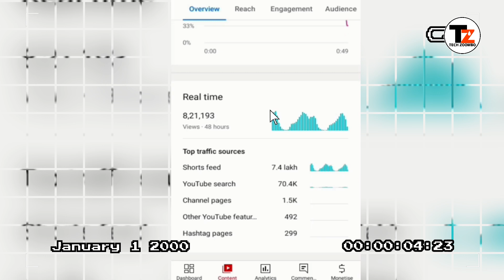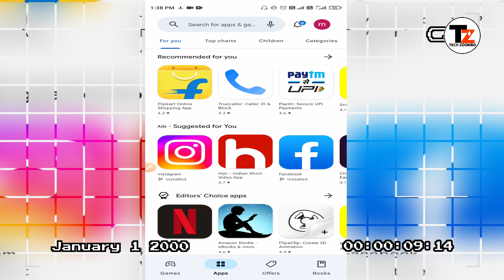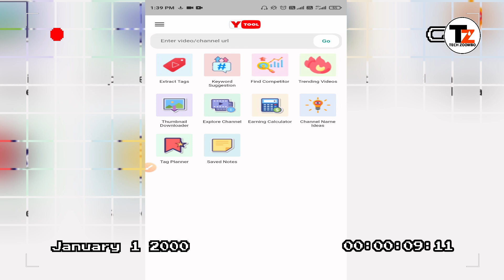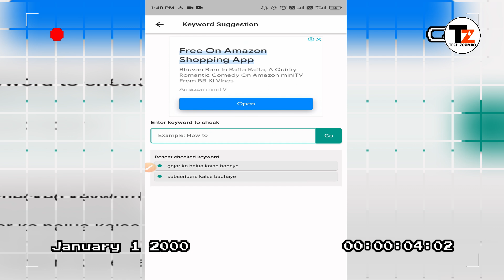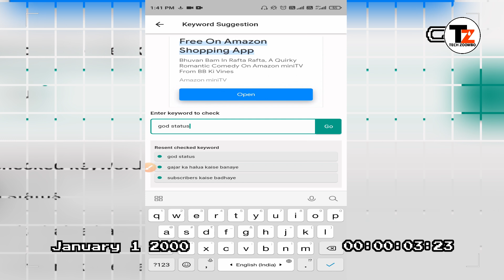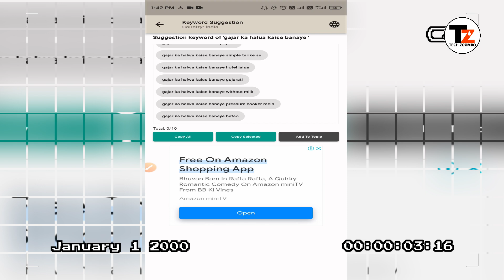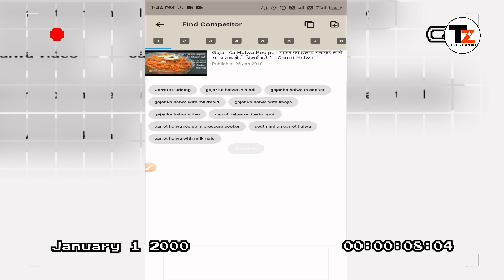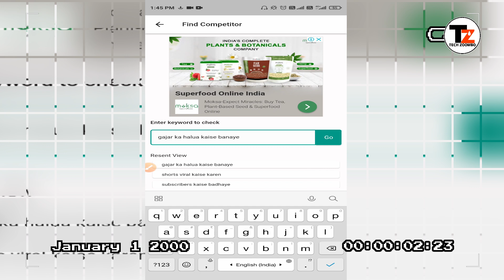Shorts पर 1k,2k views जाकर रूक जाता है🤔| जल्दी से 1 Trick लगाओ 😎|How to viral shorts on YouTube